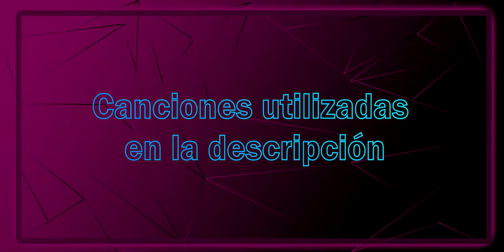No esta mal la MP5...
Lo dicho, la MP5 es buena, pero en mi opinión, el arma que traeré en el siguiente video es mejor opción en cuanto a SMG 👀